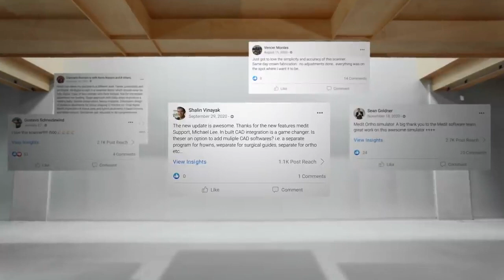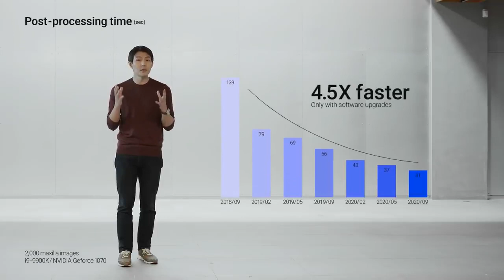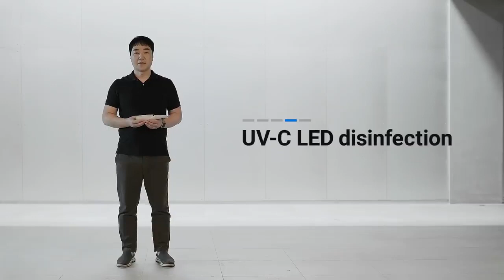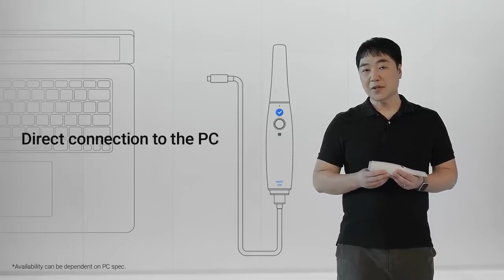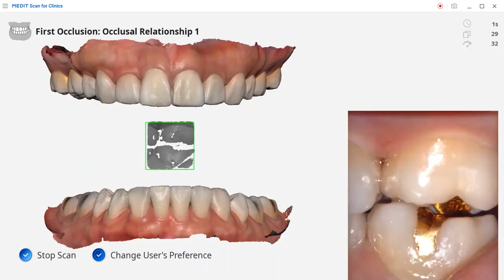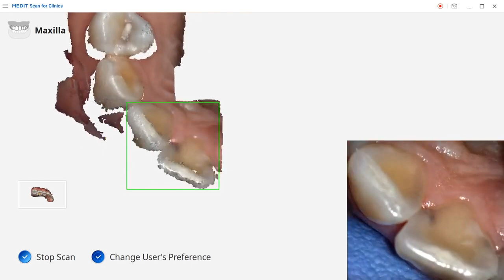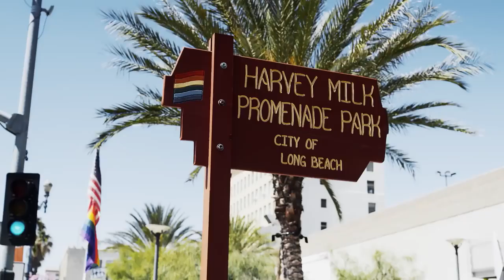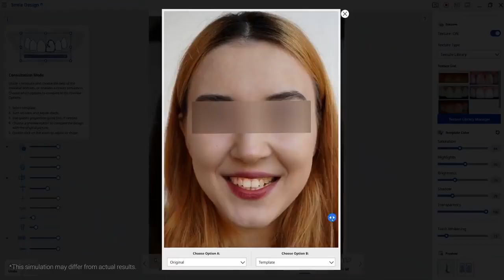Scaner intraoral Medit i700 - Importator Unident Plus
Scaner 3D destinat clinicilor dentare - MEDIT i700
Cel mai recent si rapid scaner de pe piata !

Noi performante cu noul i700 !

- De doua ori mai rapid

- 11μm acuratete per arcada

- claritate colora imbunatatita pentru o calitate de TOP

- Greutate redusa la doar 245g

- Dimensiune redusa cu 25%

- Utilizare prin remote control mode

- Dezinfectie UV-C LED in timpul utilizarii

- Tips (varf) reversibil la 180°

- Medit Plug & Scan** conectare directa la calculator prin cablu USB !